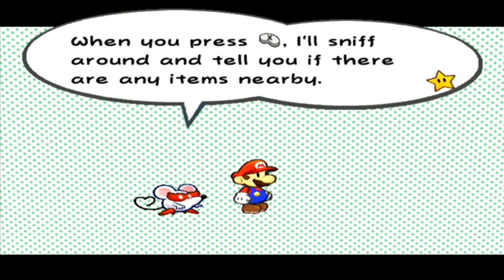Let's Play Paper Mario: The Thousand Year Door #41 [Interlude 4] - Trouble With Badges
We complete more Trouble Center quests and make a new friend!